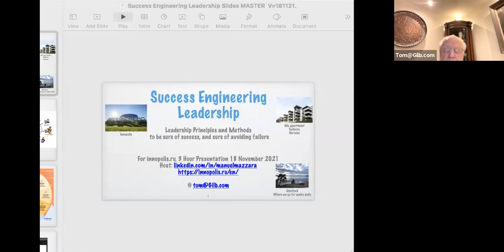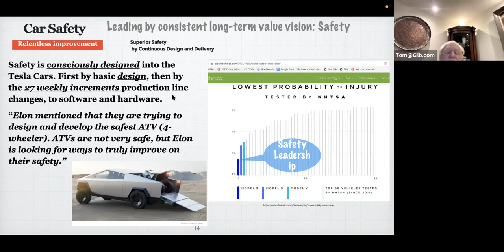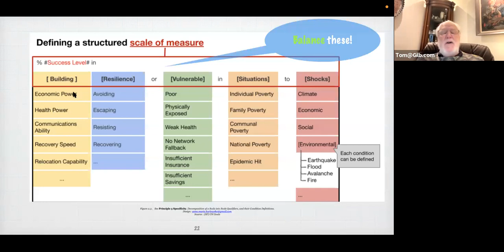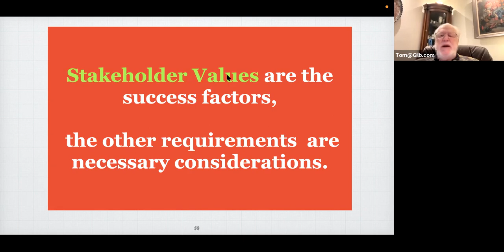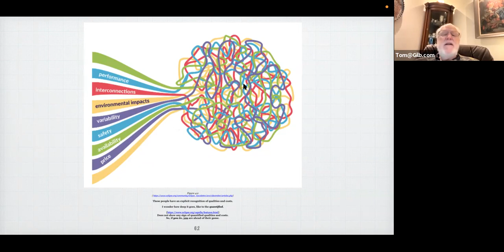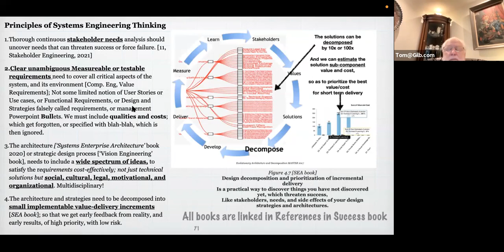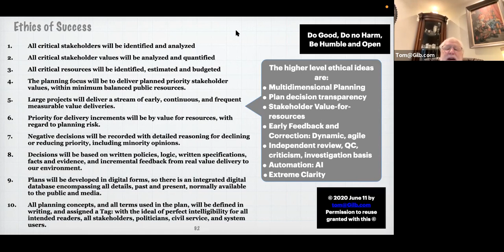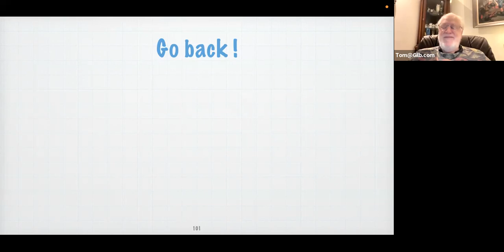Tom Gilb - Success Engineering Leadership: Be Sure of Success and Avoiding Failure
On 18.11, 2021 Tom Gilb delivered a guest lecture in the context of the "Requirements Engineering" course of Innopolis University, Russia. He focused on succeeding in engineering projects and summarized over 60 years of work experience.